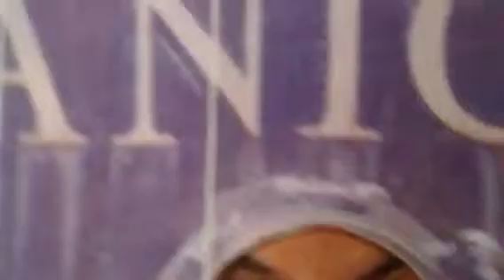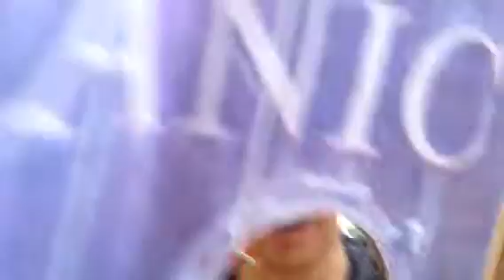Catalpa on Sydney harbour Rachelles ' birthday Saturday 14